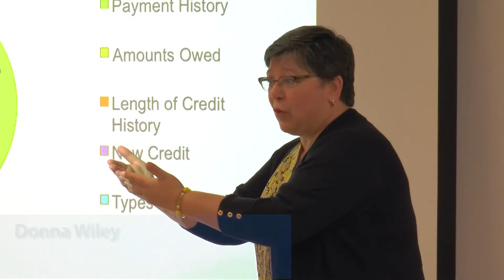PeoplesBank Supports Thrive Financial Success Centers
Thrive Financial Centers offer an array of free services that help students and community residents build their financial skills.  Thrive centers are located in Springfield, MA on the campus of Springfield Technical Community College and Holyoke, MA on the campus of Holyoke Community College and the Picknelly Center.